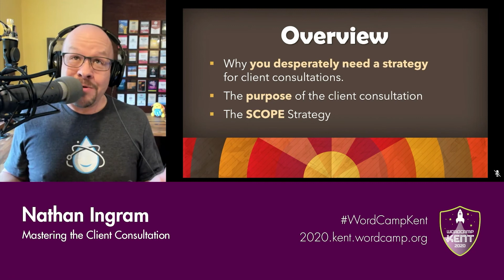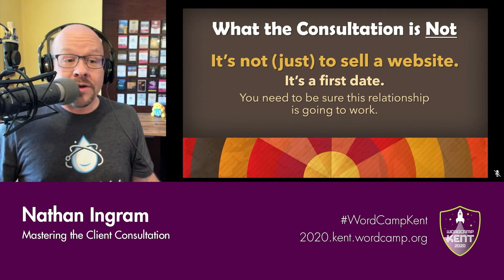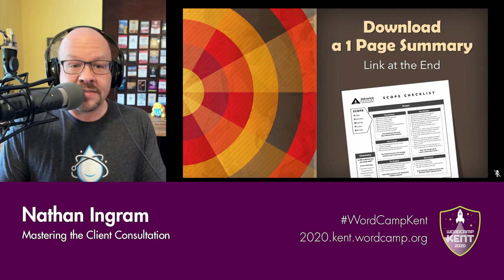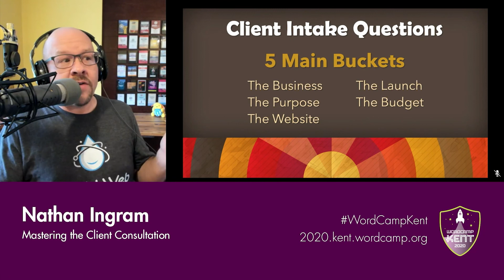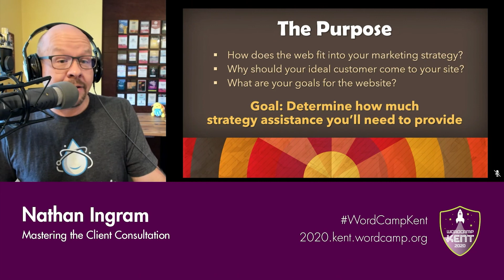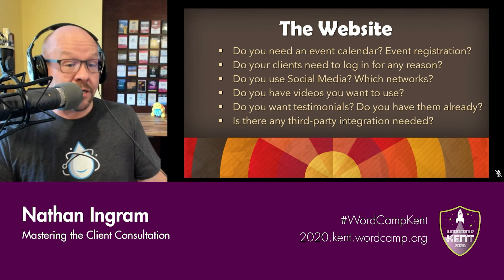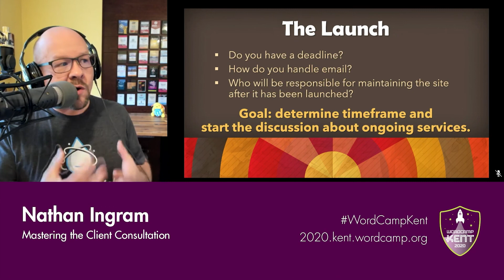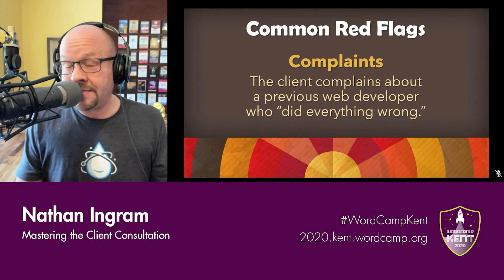Mastering the Client Consultation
Has a client ever wasted your time in a consulting session? Ever had a one-hour consultation turn into 3? Have you experienced the sinking feeling that comes when you leave the consultation and realize you failed to ask a key question? This talk provides answers to these issues and more. Attendees will leave with a clear, memorable outline to manage the client consultation.

Key Takeaways:
1) Why you need a strategy for the initial client meeting
2) The purpose of the initial client meeting: what it is and isn’t
3) A memorable outline to manage it